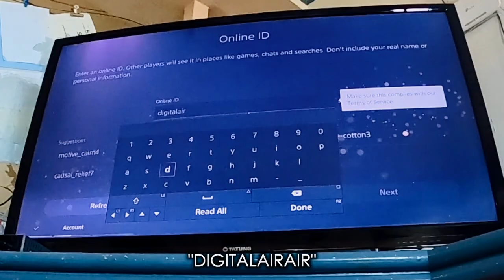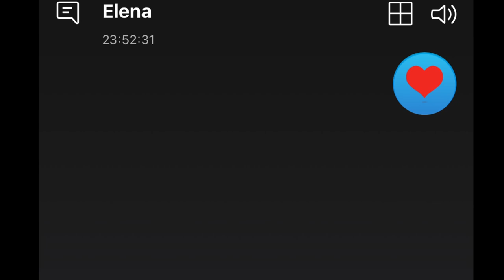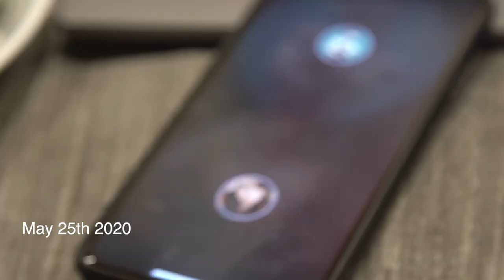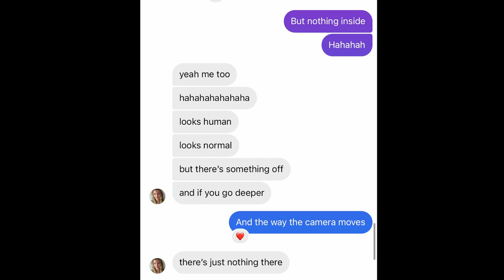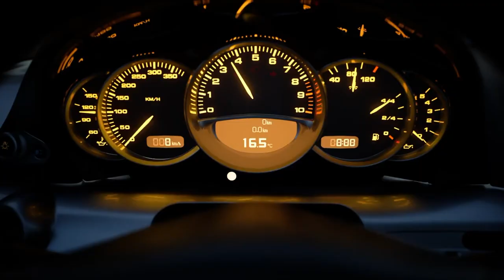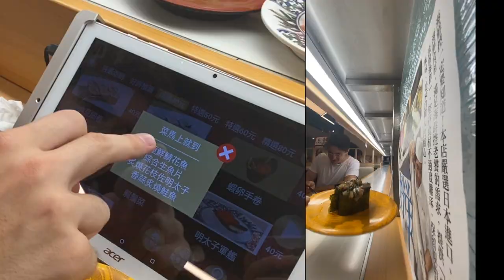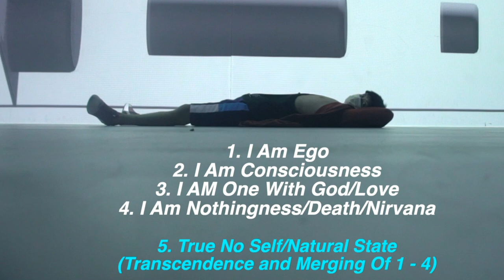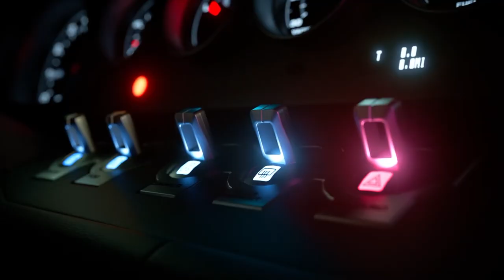Video Games And Enlightenment (How I Manifested A PS5 Out Of Thin Air) 開悟和電子遊戲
World’s first Gaming/Spirituality Cross Over.  How The Program Of Spirituality And Accessing Different Levels of Consciousness Through Out The Path To Enlightenment Is Analogous To Playing The Greatest Video Game Of Your Life. Do recommend me some games in the comment section. (Sorry for the re-upload, some problems with the music. Prob copy right BSSSSS)

Time Stamp
0:00 INTRO
2:18 Why Humans Play VIdeo Games
4:35 Auto Pilot Gains/Air Puppet With No Strings
5:10 3 Step Program To Awakening
6:14 Craziest Thing I’ve Ever Done
8:14 Mind As Simulation/Sensations As Pixels
9:30 The Divine In The Mundane
9:48 Emptiness Of Perception
10:59 Awakening As A “Physical” Transformation
12:40 Psychedelics/EGO As VR Goggle
13:15 The 2 Truths
15:28 Spiritual Path As Video Game.
15:35 Level Of Consciousness/Mystical Experiences As Rewards For Death
17:07 Absolute Normie Playing The Infinite Game
18:12 Cheat Codes In Samsara
19:15 Reward For Enlightenment
20:23 Collective Consciousness And Video Games

1. (Articles, resources, and 1 on 1 Contemplative Crossfit Coaching For Mental And Physical Aesthetics Gains)
4. (Infinite brah events and updates).
5. (Bitesized insights, videos, and spiritual candies)